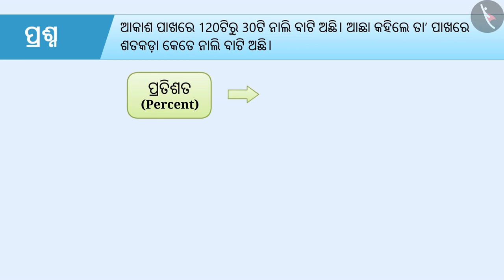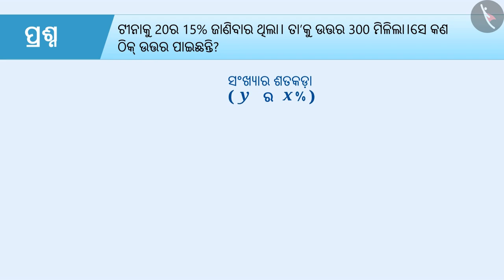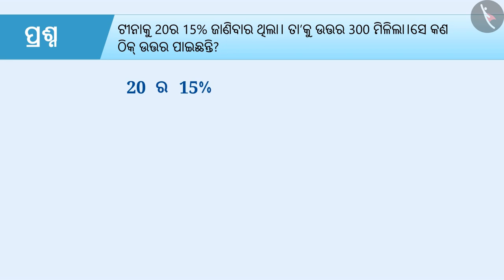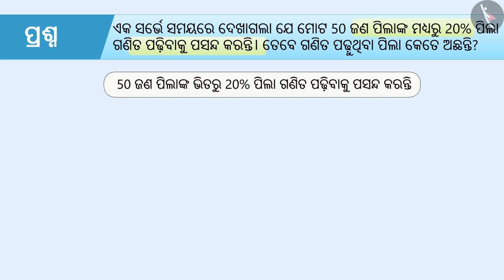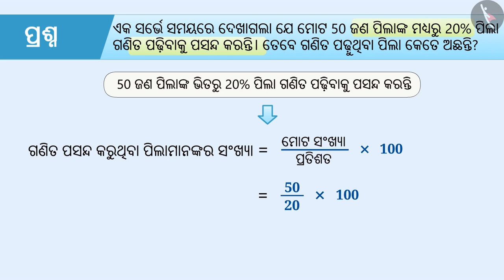ଶତକଡା ଅର୍ଥ | Part 3/3 | Meaning of Percentage | Odia | Class 7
ଶତକଡା ଅର୍ଥ | Part 3/3 | Meaning of Percentage | Odia | Class 7 | ଅନୁପାତ ଓ ସମାନୁପାତ  | कक्षा 7 | NCERT | ତୁଳନା ପରିମାଣ

Meaning of Percentage | Ratio and proportion | Grade 7 | NCERT | Comparing quantities

Welcome to part 3 of Meaning of Percentage. In this video, we will discuss various misconceptions and/or common errors related to Meaning of Percentage.